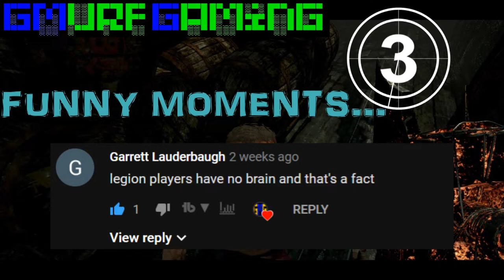LEGION = BIG BRAIN | Dead By Daylight | Funny Moments #13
Been a while since I've made a Funny Moments video. Got a new work schedule so my upload times are going to be hectic for a bit Xp